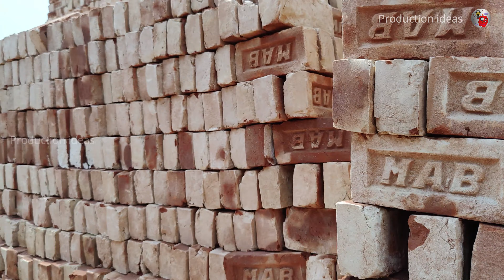How to brick making manually || Brick making process full || Brick production full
New Product Ideas That You Can See And Do Business. Know the process of producing new business ideas. Learn about new machines and production technology. Know the production process of different countries of the world. Learn about the old production process and the new modern production process, the use of modern machine equipment. You will get emotional satisfaction by looking at the production process of different products. You will enjoy watching the videos of this channel and you will get emotional self-satisfaction. How to brick making manually  ||  Brick making process full  ||  Brick production full

Secrets Sales and Marketing strategy

Anti Privacy Warning:
This content is copyrighted to Production ideas. Legal action will be taken against those who violate the copyright